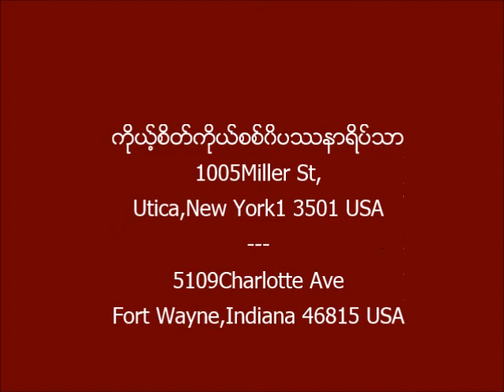ေ၀ဒနာရွဳနည္း(London-UK)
ကုိယ့္စိတ္ကုိယ္စစ္၀ိပႆနာရိပ္သာ
1005Miller St
Utica,New York13501